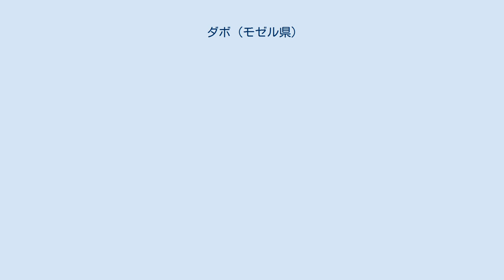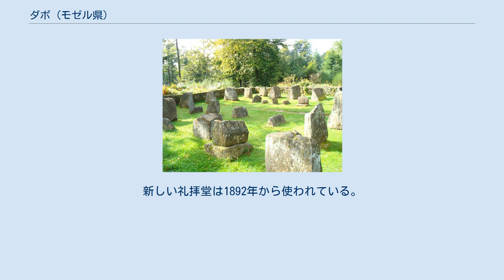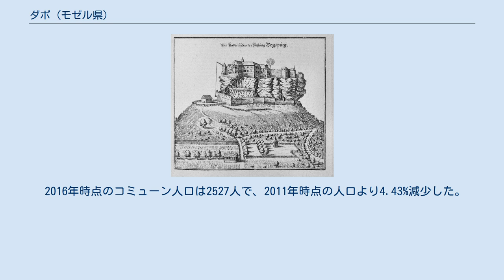ダボ (モゼル県)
ダボ （Dabo）は、フランス、グラン・テスト地域圏、モゼル県のコミューン。
 かつてのダボ伯領の本拠地で、1793年にフランスに併合された。
地理的にはペイ・ド・サールブールの一部であり、歴史的にも文化的にもロレーヌの一部である。
 ダボ岩とサン・レオン礼拝堂 ダボはモゼル県側のヴォージュ山脈の中心部に位置する村で、サールブール、サヴェルヌ、ファルスブールの間にある。
コミューンの広大な領土は、ヴォージュ山脈の西斜面、砂岩部分に広がっている。
約2億5000年前から2億4000年前にかけてできたブントサンドシュタイン砂岩が、コミューン環境の重要な要素を構成している。
コミューン内のあらゆる場所にある砂岩構造は地層が古いことを示す典型で、それは崩れやすい起伏をもたらしている。
植物相は、土壌の酸性度を高めることになる砂岩基質に、よく適応しており、とげのある植物やシダ植物がコミューンの大部分を覆っている。
 地元のシンボルであるダボ岩は、砂岩でできた山の頂上において、標高647mに達する。
ロレーヌ高原地帯と比較して、こうしたヴォージュ山脈の丘陵地帯では、その起伏が西側から来た湿気を含む風を遮らせ過剰な降水量をもたらす。
ダボにおいて年平均1000ミリ以上の降水量がある一方、サールブールの降水量は年平均800ミリ、メスでは年平均740ミリをわずかに超える程度である。
 言語学的には、19世紀のダボは、北部や東部でドイツ語を話す少数民族とともに、ライン・フランケン語を話す人々が多数派となっていた。
 ゲルマン語の人名Dagoに、ゲルマン語の-burg（要塞化した地）が続いてできた名称である。
 ダボ住民を意味するニックネームとして、Die Fuchs（キツネ）がある。
 17世紀にマテウス・メリアンが描いたダグスブルク 遺跡の存在が、石器時代、その後のケルト人、ゲルマン系のトリボシ族（fr）、ローマ人、フランク人の定住があったことを証明している。
 3つの家門がダボを支配した。
9世紀から10世紀にかけてアルザス公とカロリング朝の公を輩出したダグスブルク家、13世紀初頭まで続いたエギスハイム家、ドイツを本拠地としたライニンゲン・ヘイデスハイム家とライニンゲン・ハルデンブルク家の子孫であるライニンゲン家である。
 ダボ伯領は10世紀初頭、エティション家のノルトガウ伯フーゴ―1世に属し、その後934年頃に息子のエーベルハルト4世が治めていた。
ダボの城が築かれたのはこの時代である（当時はDachsbourg、またはドイツ語でDagsburg）。
岩の周りを城壁が取り囲み、住居塔、小さな監視塔、倉庫、厩舎、貯水池が含まれていた（現在も礼拝堂の後ろに見える）。
神聖ローマ帝国の直接統治を受け、1793年までダボ伯領は帝国の一部だった。
 エーベルハルト4世の孫娘ヘルヴィケは、婚姻によりダボをエギスハイム伯フーゴ―7世にもたらした。
エギスハイム＝ダグスブルク家で最も有名なのは、トゥール司教そしてローマ教皇となった、フーゴ―7世とヘルヴィケの子ブルーノ・フォン・エギスハイム＝ダグスブルク（教皇レオ9世）である。
 1234年、ダボ伯領を継承したのはライニンゲン家だった。
アルベルト2世の娘で相続人であるゲルトルートの3度目の結婚相手が、ジモン・フォン・ライニンゲンであった。
このライニンゲン＝ダグスブルク家が、フランス革命まで統治した。
 1648年10月24日、ヴェストファーレン条約でアルザスはフランスに割譲された。
対帝国国境で領土併合政策をとるルイ14世に、忠誠を誓うことを拒否したライニンゲン＝ダグスブルク家の伯爵たちは、1672年にフランスに対して武器を取った。
しかし、城の前で長期の包囲が行われ、軍の前身の妨げになり、1677年3月13日に降伏した。
ダボの城は、1679年にルイ14世と大臣ルーヴォワ侯爵の命令で破壊された。
 しかしながら、1697年のレイスウェイク条約では、ダボ伯領はロレーヌ公国に囲まれたドイツ諸侯の飛び地として独立し、アルザスはフランス領となった。
 1793年、ライニンゲン＝ダグスブルクは国民公会が没収する諸侯領に数えられ、統治権はフランスにもたらされた。
ダボ伯領はムルト県に併合された。
1801年にナポレオン・ボナパルトと神聖ローマ帝国の間で締結されたリュネヴィルの和約で、ライニンゲン家がフランスに所有していた領地の喪失に対する補償として、バイエルンのアモールバッハが与えられた。
 1世紀半もの間、岩山の頂上はむき...